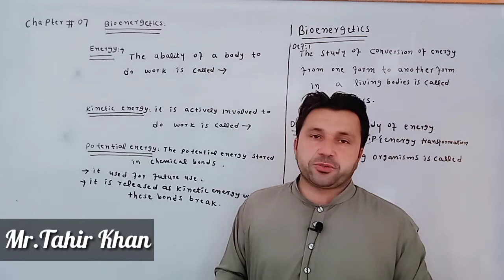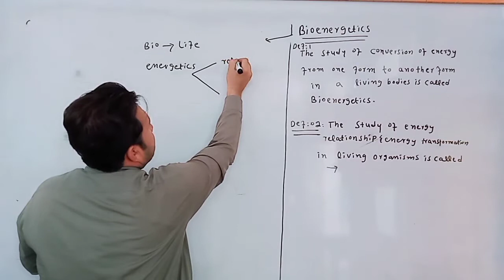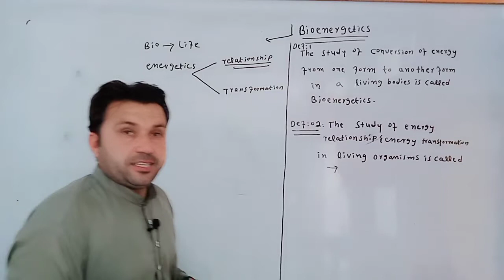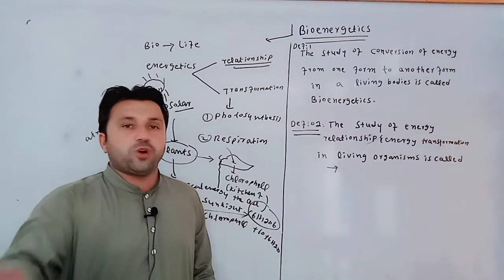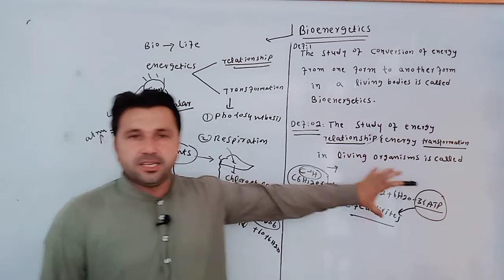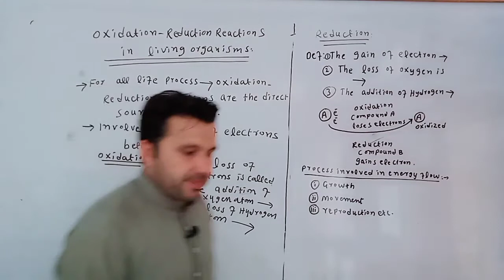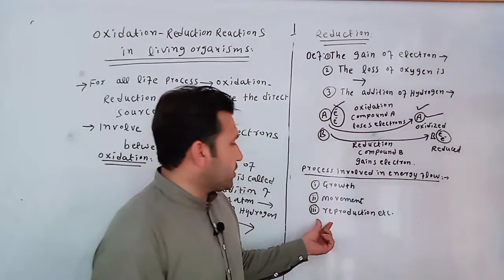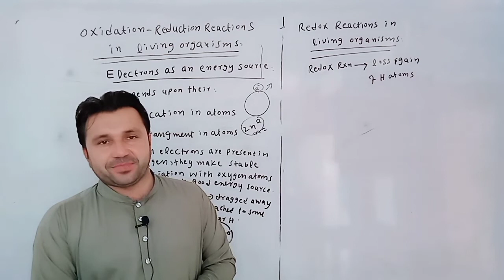Biology 9th Lecture no 06 Bioenergetics